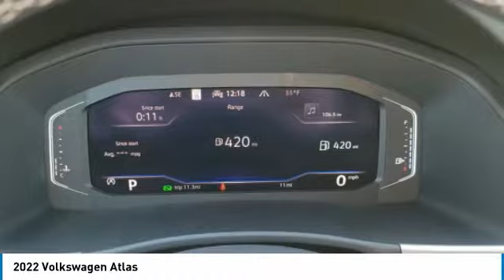2022 Volkswagen Atlas I222290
2022 VOLKSWAGEN ATLAS Columbus, OH
Stock# I222290

Byers Imports
401 North Hamilton Rd

This 2022 Volkswagen Atlas 3.6L V6 SEL 4MOTION features a Pure White exterior with a Titan Black interior. Factory equipped with an impressive 6cyl, 3.6l, 276.0hp, and an 8-speed automatic w/od with all wheel drive.

Byers Volkswagen features a wide selection of new Volkswagen vehicles for sale near Columbus, Ohio. You can also visit us at, 401 N Hamilton Rd Columbus OH, 43213 to check it out in person!

*EXTERIOR OPTIONS:* Trailer Hitch Receiver, Tinted Glass, Privacy Glass, Auto Headlamp, Spoiler / Ground Effects

When choosing Volkswagen dealers Columbus, OH shoppers prefer the short drive to Columbus, Ohio where Byers Imports Volkswagen has a new Volkswagen Superstore and has the best customer service. We're glad you found this new Volkswagen Atlas for sale at our Volkswagen dealership near you in Columbus, OH in Columbus, OH. Looking for Volkswagen financing? Our Byers Volkswagen finance specialist will find the best rates available for this new Volkswagen Atlas for sale. Byers Volkswagen has new cars for sale and used cars for sale in Columbus just east of Columbus, Ohio.